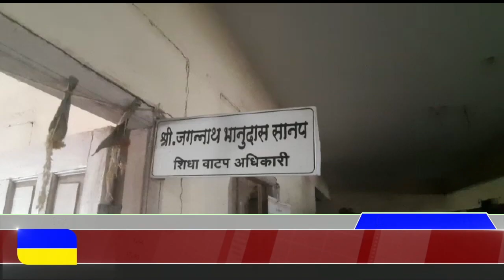राशन ब्लैक करने पर होगी लाइसेंस रद्द करने की कार्यवाही।।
Cemeraman sonu shinde